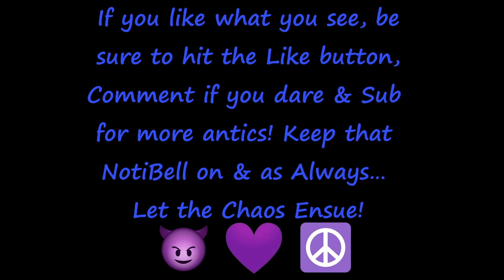GANG BEASTS || Best of our Chaotic Tussle 2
~ Epitome of a Cracked Out VARIETY STREAMER! Catch me playing High Difficulty Content. The Struggle is worth it every time!! You name it I play it! FPS, MMOs, RPGs & most things y’all suggest too!
~ Who am I? A Crazy Plant lady🍃 who loves to GAME! Mental Health Advocate⚕️who loves to EAT🌯. A Creator in love with Fur Babies🦮 & I can't wait to get to know y’all!
~ I’m here to have some laughs, be myself, & put smiles on a whole lot of faces. Hell If I can make a viewer’s day better every time I stream, I’m happy!

✨Content Schedule✨
Mon - AM Little Hope // PM ChaosDuo
Tues - AM Days Gone // PM Pod
Wed - OFF
Thu - PM Death Stranding
Fri - AM Mayhem
Sat - PM Chaos Night
Sun - AM Uncharted

~ ❤️‍🔥Owner of Chaos Pods (Depresso Espresso, Chaos Tangents & More to Come)
~ 🧢 FourthWall Partner (Link In Bound)
~ 🎮 Esports Manager (Presently Freelance)
~ 🧟‍♀️ IAS PodCast ✨Guest Speaker✨

ALL ARE WELCOME🌎! MY CONTENT is not for everyone! I have a spicy🌶 vocabulary & I'm vocal about hot🔥topics.